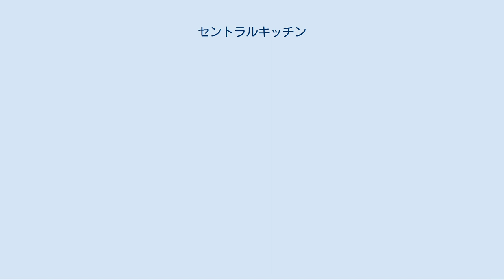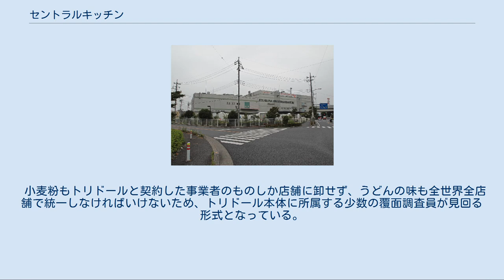セントラルキッチン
セントラルキッチンの例（日本レストランエンタプライズ北戸田工場） セントラルキッチン（英語: central kitchen、集中調理施設）とは、複数のレストラン・学校・病院などの、常に大量の料理を提供する必要のある外食産業や施設の調理を一手に引き受ける事で、規模のメリットを追求する施設である。
 なお学校給食や病院食などの給食の場合には、「給食センター」がこれにあたる。
冷蔵・冷凍状態で出荷する施設の場合は、特にクックチルセンターと呼ばれる。
 セントラルキッチン化することによる規模のメリットとは、以下のようなものが挙げられる。
 また、レストランなど繁華街に出店する必要がある業種では、高いテナント料を払って厨房施設にスペースを割くよりも、厨房を外に置くことにより、デッドスペースを少なくすることができ、または厨房スペースに割かれる敷地面積を客席に割り振ることによって、増客＝収入の増加が見込める。
 この施設では、大量の食品を扱うため、その全貌はむしろ工場の様相を呈するが、食品加工工場であるため、食中毒が起きないよう衛生面での管理は厳重である。
出荷状態で既に盛り付け寸前にまで調理が済んでいる食品や、既に盛付まで終わっている料理がある。
 ファミリーレストランやハンバーガーチェーン等の外食産業におけるメリットは、上に挙げたような各店舗の省力化であり、また品質の安定化＝サービスの一律化が図りやすい点や、一律化されたサービスにより価格設定の一元化が可能で、また調理に携わる者を減らすことで衛生管理が行いやすい面が挙げられる。
 学校給食の場合は昼食のみの調製のために調理施設と人員を保有するよりも、外注化することでそれらの設備維持を配慮しなくても済む点が導入のメリットとして挙げられる。
病院給食の場合でも、やはり外部に委託することによる施設投資・人員確保を考えなくて済むメリットがあり、ベッド数の少ない病院でも安定した品質で各症状に対応した病院食を提供できる一方、大病院でも食事の提供に時間を掛けずに済む上に、やはり品質的に安定した病院食を提供できるなどのメリットを生む。
 大手チェーン店では、自社独自のセントラルキッチンを用意しているが、学校給食の場合は自治体単位で業者に委託したり、公営の給食センターを設置する事もある。
学校側では、大型の容器に入れられて配達された料理を受け取り、児童や生徒が主体となって配膳・消費する。
病院食におけるセントラルキッチンでは、複数の病院が地元業者に委託する方式が取られ、病院内の配膳室で患者の状況に合わせて配膳する形態が多い。
 日本の学校給食におけるセントラルキッチンは、1980年代より徐々に地方自治体の公立学校コスト低減の一環で受け入れられるようになってきた。
 病院給食の場合では、厚生労働省が「院外調理ガイドライン」を制定しており、その中で衛生の面から以下のような要件が挙げられている。
 新調理システムとも呼ばれているクックチルは加熱調理後に急速冷却を行い、約摂氏3度での製造工程と流通を行い、クックフリーズは文字通り調理後の冷凍である。
このガイドラインにより1996年に院外での調理が認められ、2005年度には外部委託率が50％を超えるまでに成長している。
この急成長の理由には、病院側にて調理していた場合の人件費率が平均で45％程度を示していたのに対し、セントラルキッチンとして病院給食に参入した業者の人件費率は30％程度に押さえられている点が挙げられる。
 昨今では、学校給食や病院給食ごとというのではなく、それらを同一施設で集中調理できる総合型のセントラルキッチンが出現している。
それらが実現するには、クックチル料理法が一般化してきたためである。
 外食産業を対象としたセントラルキッチンでは、消費量が一定では無いため、各販売店側で保存しやすいように、一度調理した物をレトルトや冷凍の形で保存に適する状態にまで加工する設備も持っているのが一般的である。
 単一の業種を得意先とする場合は少品種の大量生産となる。
そのため同一メニューの大量食材を調理するため、鍋も釜も相応に大きくなる。
大抵は建物据付の設備となるので、一般の厨房とは全く異なっており、それらは食品加工工場の設備により近い。
特にレストランチェーン等の食材をまかなう所では、材料の仕込みからレトルト封入・冷凍までを一連の製造ラインで調理し、その間はほとんど人手を介さない。
 例外としてリンガーハットのチャーハンは家庭用炊飯器を一つの工場に60台を回転する形...